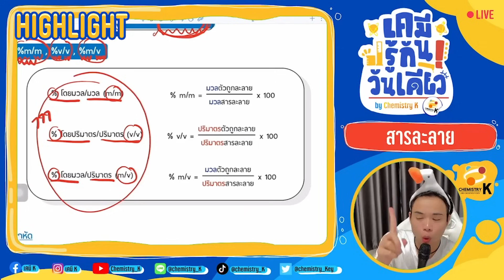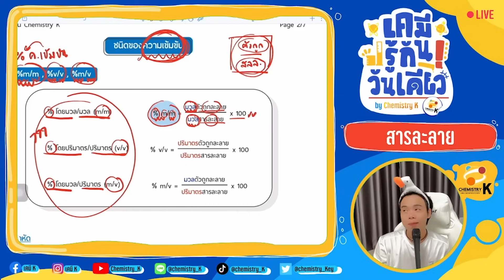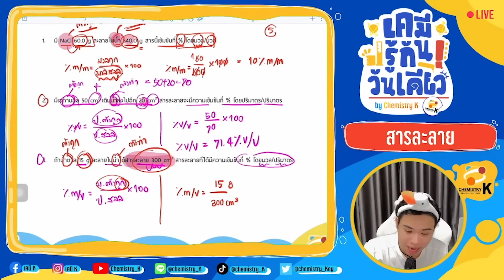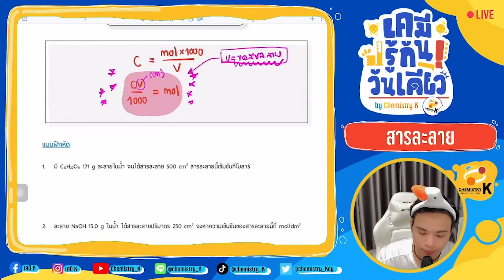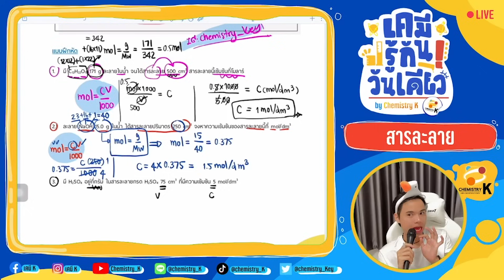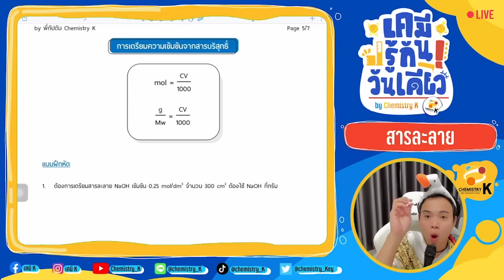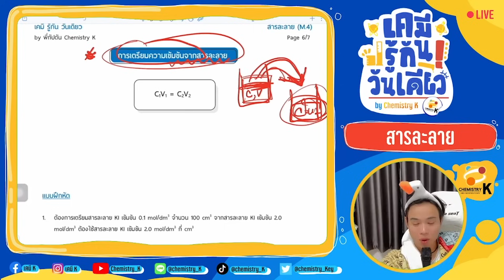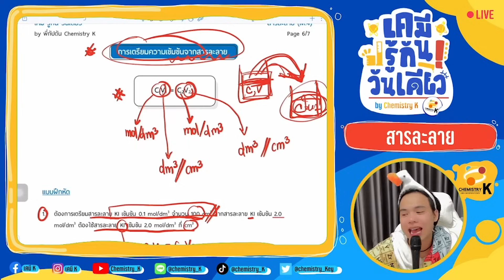“สารละลาย” เคมี รู้กัน วันเดียว - เคมีม.4 เทอม 2 | เคมีพี่กัปตัน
"สารละลาย" เป็นเนื้อหาเคมีม.4 เทอม 2 ถือเป็นเรื่องแรกๆที่ที่น้องต้องได้เจอของส่วนเนื้อหาการคำนวณ
เนื้อหาเรื่องสารละลายนี้ถือเป็นเรื่องพื้นฐานสำคัญมากในวิชาเคมี ซึ่งมีตั้งแต่ ชนิดของความเข้มข้น, การเตรียมความเข้มจากสารบริสุทธ์ รวมไปถึงการเตรียมความเข้มข้นจากสารละลาย ที่จะมาสอนน้องให้เข้าใจ ในวันเดียว
เนื้อหาสารละลายนี้จะเป็นพื้นสำคัญที่จะทำให้น้องๆต่อยอดไปยังบทต่อๆไปได้ ซึ่งเปรียบเหมือนการเริ่มติดกระดุม หากน้องติดกระดุมเม็ดแรกได้อย่างถูกต้องและแม่นยำ กระดุมเม็ดต่อไปจะง่ายขึ้นอย่างแน่นอน

น้องสามารถโหลดเอกสารเรียนได้ที่ :

ทดลองเรียนเพิ่มเติมได้ที่ :

หรือ ดูรายละเอียดคอร์สเคมีเรียนออนไลน์ของพี่กัปตันได้ที่ :

แล้วไว้พบกันนะเด็กๆ
สู้ๆนะ

00:00 แนะนำคลิป
01:13 ชนิดของความเข้มข้น
26:30 โมลาริตี้
46:02 โมแลริตี้
54:40 เตรียมความเข้มข้นจากสารบริสุทธิ์
1:00:37 เตรียมความเข้นข้นจากสารละลาย

รับสอนพิเศษ งานเชิญสอน เคมี Alevel เคมีalevel alevelเคมี SAT ทั้งสด และ Online

- Line : @Chemistry_K
- Page Facebook : เคมีK
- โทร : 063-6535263